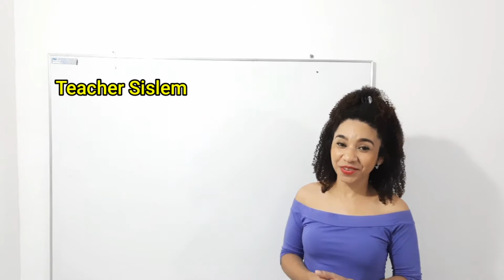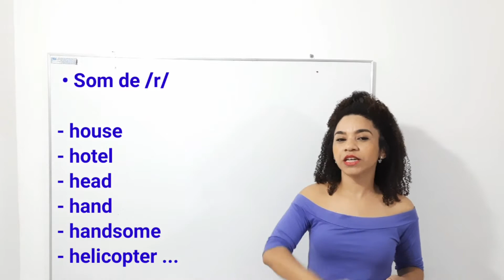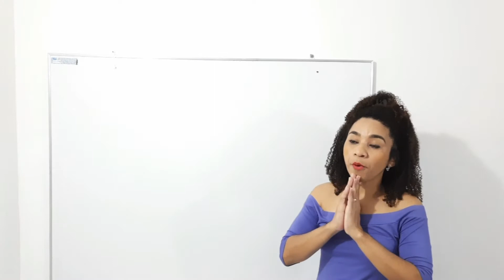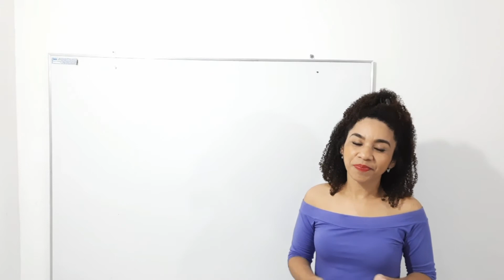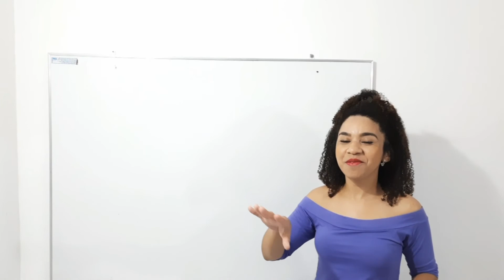PRONÚNCIA do H em inglês | Silent letter H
Hoje vamos estudar a pronúncia da letra H em inglês no início das palavras, fique à vontade para fazer perguntas nos comentários.
Bjos!